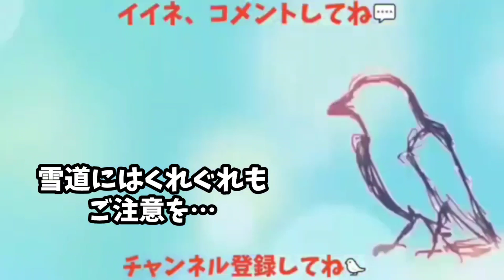【引退危機】硬い骨をカラスは如何にして食べるのか？ 20231217、カラス＆四つ足カルテット